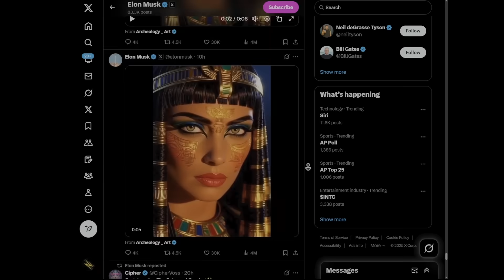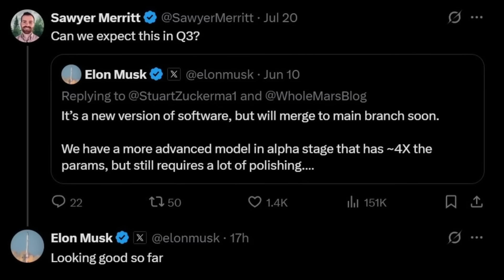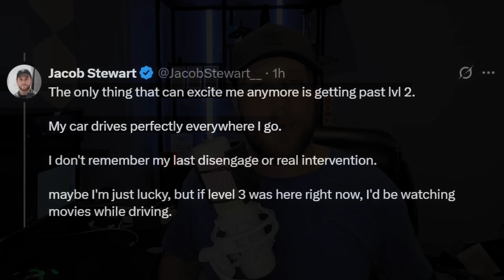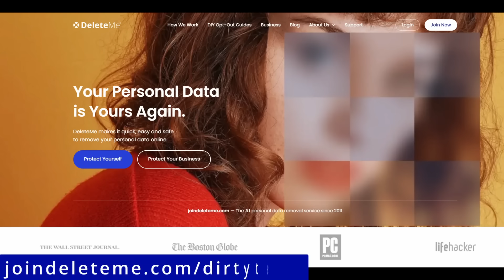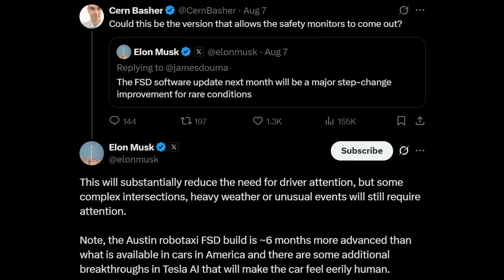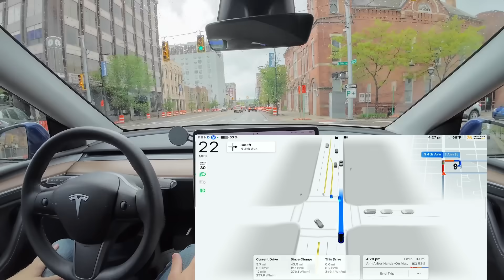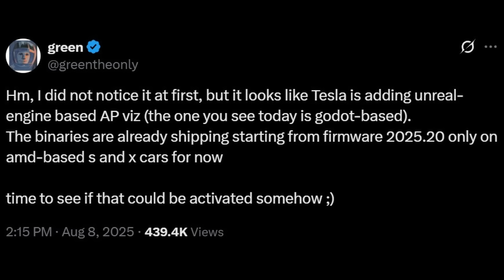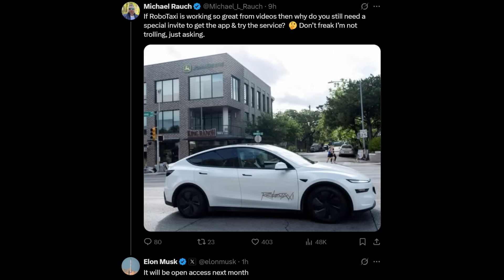Elon Musk Gives Updates on Tesla FSD V14!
Use the totally FREE tools from DroneQuote to see potential EV and Solar Panel savings

Filming Equipment
Ankerwork M650 Microphone
DJI Osmo Action 4 (films screen/road)
Camera mount for DJI
Mic
Face/vlog style camera